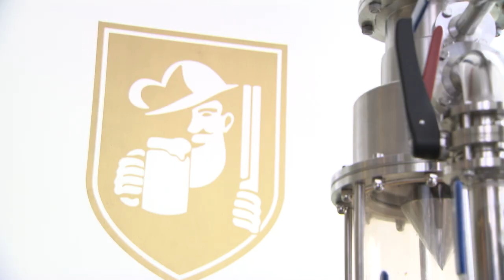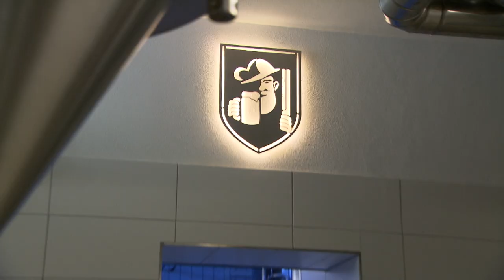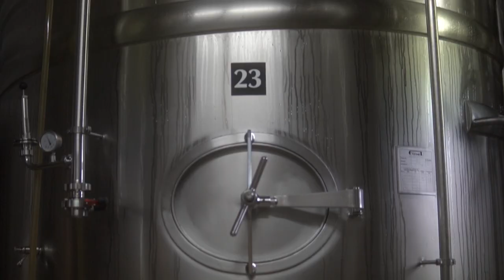So braut man Bier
Auch Studenten trinken gerne Bier. Am liebsten Regionales, siehe CO² Fußabdruck. Deswegen besuchen Fabi und sein Team den erstaunlich jungen Braumeister Lukas Dinkelaker in der Schönbuch Brauerei und lassen sich von im genau erklären wie das geht.

Dieser Filmbericht ist Bestandteil der Magazinsendung "Sendepause"